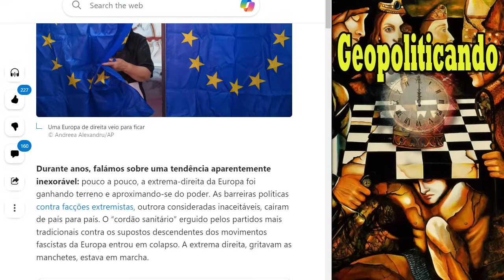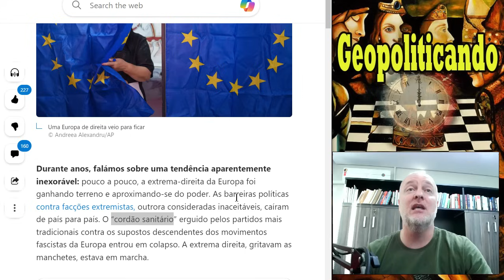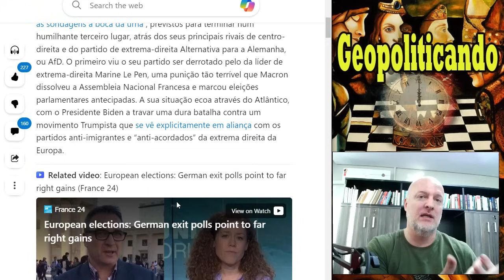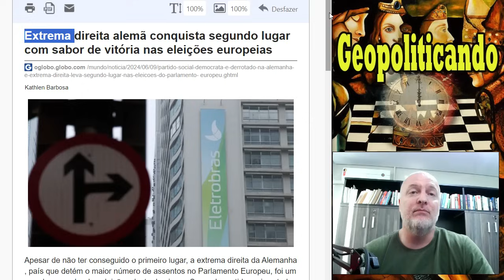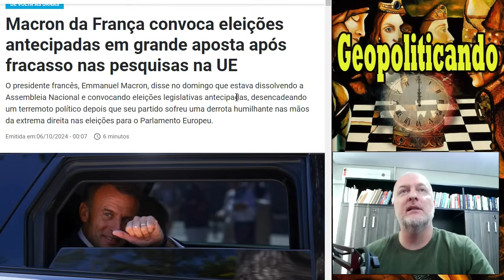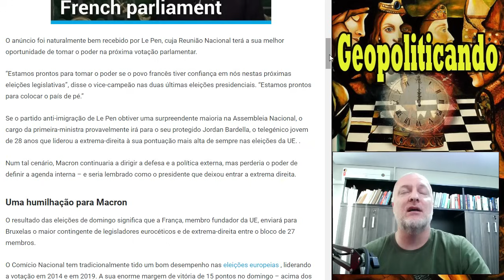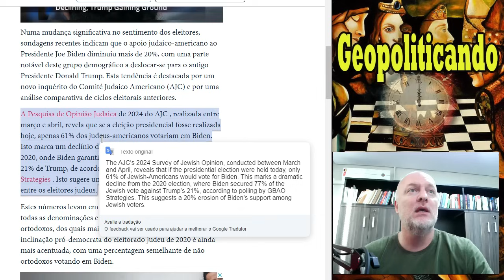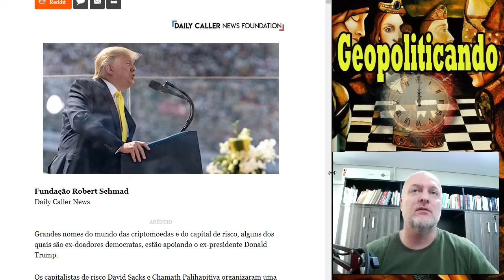A DIREITA VEIO, VIU E VENCEU...MAS BUSCA VENCER MAIS